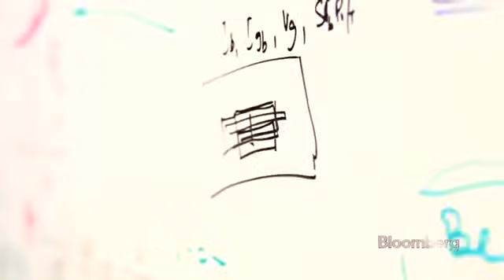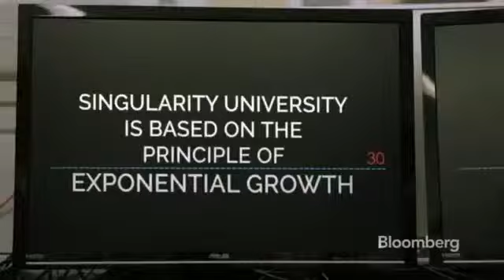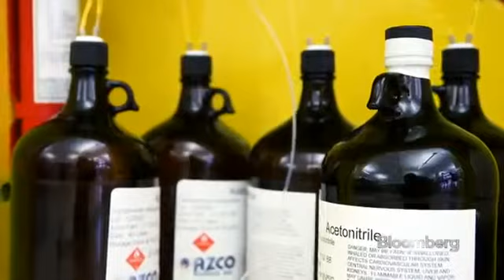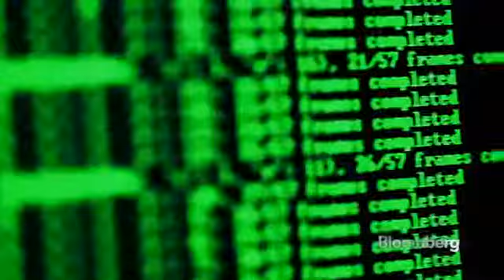DNA Consumer Products Not as Far Out as You Think